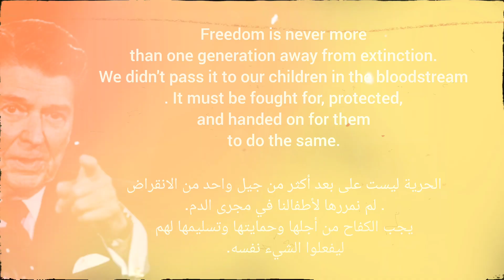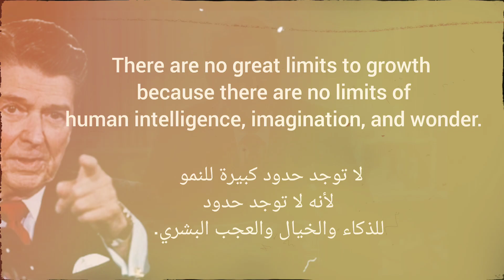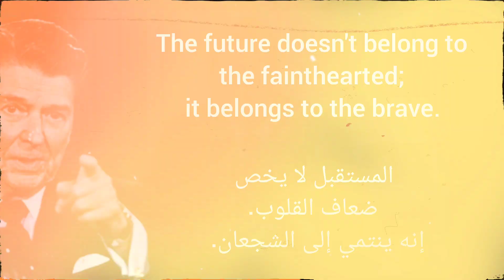Ronald Reagan.Quotes/رونالد ريغن